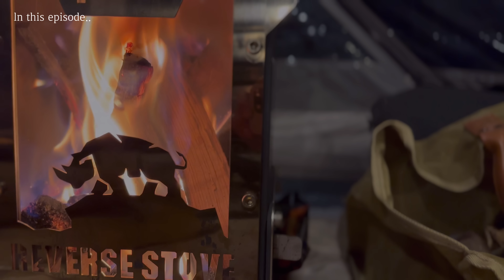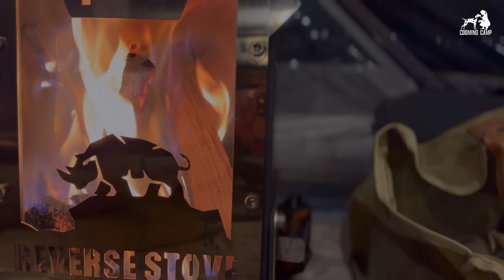깊은 숲, 새하얀 자동차에서 하루🚌 완벽한 개방감, 화목난로 솔로캠핑. 차박. 캠핑요리 ASMR Solo Car Camping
■ 모든촬영및 항공촬영(드론)을 혼자서 작업하여 편집하였습니다.
■ 동행인 없이 반려견과 함께 다녀온 영상입니다.

안녕하세요 쿠밍캠프입니다.
모두 명절 연휴 잘보내셨나요!?

저는 쿠키와 함께 연휴기간 자주 가던 비밀의 숲으로 모험을 다녀왔습니다.

🧡쿠밍캠프X인디언즈 한정판! 콜라보🧡
- 쿠밍캠프 2000W 카키 올인원 인산철 파워뱅크

✔제품 가격 및 기간

 1. 2차 한정판 예약 판매기간 : 23년 9월 25일 14시이후
  - 한정판 물량은 100대 한정
  - 10월 중 출고 예정
2. 가격 : 144만9천원
- 한정판 예약가격은 기존 149.9만원에서 5만원 할인!
3.  400W 태양광패널
- 파워뱅크 구매시 10만원 할인된 금액으로 함께 구매가능합니다.

✔인디언즈 인산철 파워뱅크 장점

1. 2시간 급속충전
2. 인산철 파워뱅크
  - 긴수명 : 2000회 이상 완충·방전 사용 기준 80%+ 이상 성능 보유
  - 폭발 위험성이 적어 안전한 소재
3. 순수정현파 인버터 사용
  - 소비전력 2000W 제품까지 정격출력 사용 가능
  - 소비전력 2000~3000W 제품은 2000W로 다운시켜 동작 모터 제품은 사용 미권유, 온열제품은 가능
4. UPS기능
  - 한전 충전으로 파워뱅크 충전중일 경우 파워뱅크에 꽂아 둔 전자제품은 10ms 내에 전원이 공급되어 계속하여 사용 가능

✔차별화된 강점

1. 220V 충전시 충전량 조절 가능
 (인디언즈 제품 포함 국내에 출시된 제품중에 3개 정도만 가능한 기능)
 - 300/500/700/900/1100W로 선택하여 충전 가능
 - 캠핑장 등에서 300/500W로 충전가능
   *다만 AC충전하면서 사용 시 실제 충전량 설정된 충전량 + 사용 전력량은 충전 중에 고출력 제품 사용은 어려울 수 있음

2. 저속충전 어댑터별도 판매 사용으로 캠핑장에서 충전하며 고출력 제품 사용 가능
 -  240W 저속어댑터로 DC충전부로 충전이 되기 때문에 AC충전량이 더해져서 캠핑장에서 고출력 제품을 사용하기 어려운 단점이 커버가 됩니다.
 - 480W 어댑터를 사용하게 되면 고출력 제품을 사용하면서도 440~450W 시간당 충전을 할 수 있어 캠핑장에서 고출력 제품 사용하며 충전하기 좋습니다

3. 국내A/S센터 운영
 - 국내 DIY 파워뱅크 3대 제작업체인 다이펑샵에서 A/S진행
 - 2년 무상 A/S

4. 현대해상 생산물 책임보험 가입완료

🟡협력사

  [포휠 팝업캠퍼는 국내에서 일정 기간동안 45%할인 행사 중 입니다]

* 하이루프 계약시 선착순 30분에게 10%할인 이벤트를 진행합니다.
* '쿠밍캠프' 언급이 없을 시 할인이 적용되지 않으니 참고해주세요!

🟡제품제공
아이두젠 ' 반타곤' 원터치 차박 텐트 쉘터

※이 포스팅은 쿠팡 파트너스 활동의 일환으로, 이에 따른 일정액의 수수료를 제공받습니다..

⚠쿠밍캠프cooming camp 저작자와의 협의 및 동의가 없는 영상의 사용을 금합니다.
⚠쿠밍캠프cooming camp는 페이스북, 틱톡에서 활동하지 않습니다.
⚠본 영상과 관련없는 댓글, 욕설, 비방 장소등은 삭제된다는 점 양해 부탁드립니다.